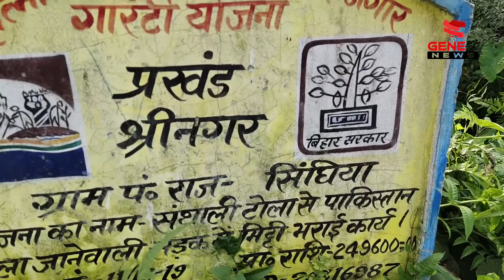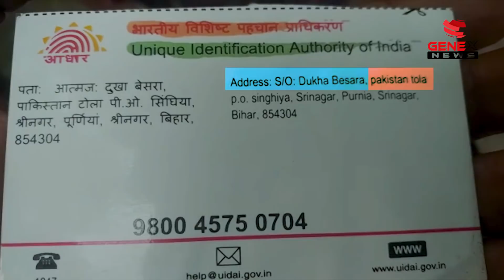Hindustan conquered 'Pakistan'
Pakistan Tola, a village in Bihar has come out from its so called derogative indentity for just a namesake. The Pakistan of Hindustan is now in process of 'Liberation'.